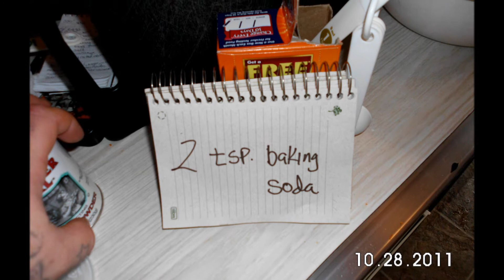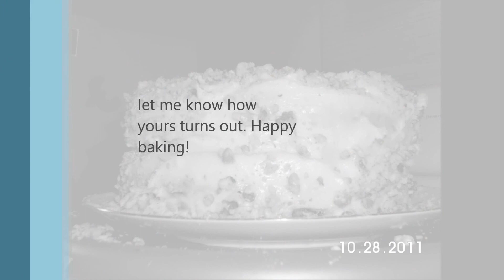How to make awesome Carrot Cake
How to make a delicious Carrot Cake recipe follows.
    4 eggs
    1 1/4 cups vegetable oil
    2 cups white sugar
    2 teaspoons vanilla extract
    2 cups all-purpose flour
    2 teaspoons baking soda
    2 teaspoons baking powder
    1/2 teaspoon salt
    2 teaspoons ground cinnamon
    3 cups grated carrots
    1 cup chopped pecans

    1/2 cup butter, softened
    8 ounces cream cheese, softened
    4 cups confectioners' sugar
    1 teaspoon vanilla extract
    1 cup chopped pecans

Directions

    Preheat oven to 350 degrees F (175 degrees C). Grease and flour a 9x13 inch pan.
    In a large bowl, beat together eggs, oil, white sugar and 2 teaspoons vanilla. Mix in flour, baking soda, baking powder, salt and cinnamon. Stir in carrots. Fold in pecans. Pour into prepared pan.
    Bake in the preheated oven for 40 to 50 minutes, or until a toothpick inserted into the center of the cake comes out clean. Let cool in pan for 10 minutes, then turn out onto a wire rack and cool completely.
    To Make Frosting: In a medium bowl, combine butter, cream cheese, confectioners' sugar and 1 teaspoon vanilla. Beat until the mixture is smooth and creamy. Stir in chopped pecans. Frost the cooled cake.